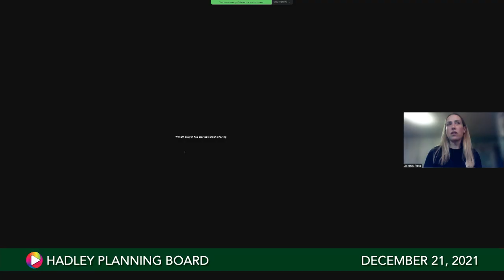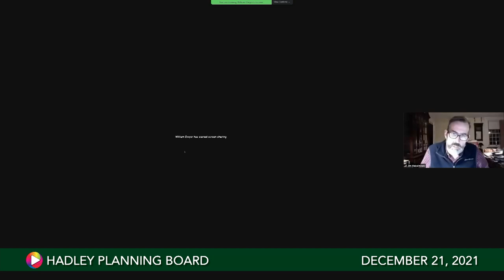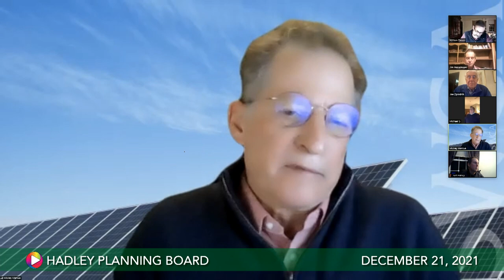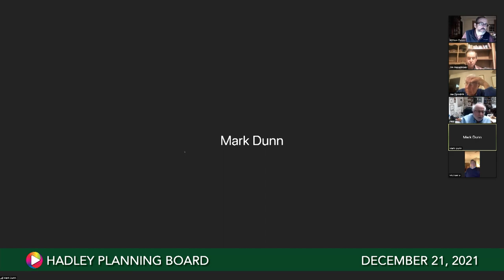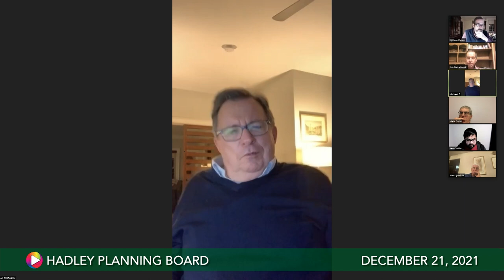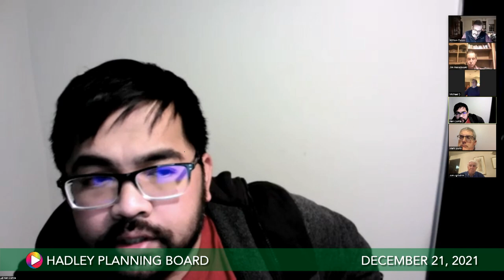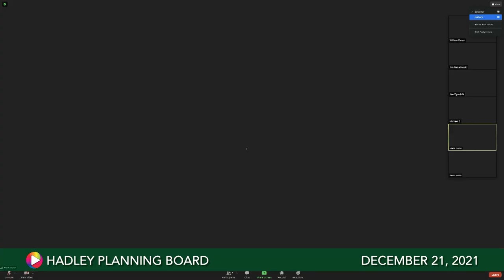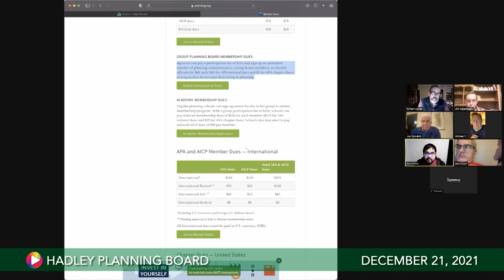Planning Board, December 21, 2021 1